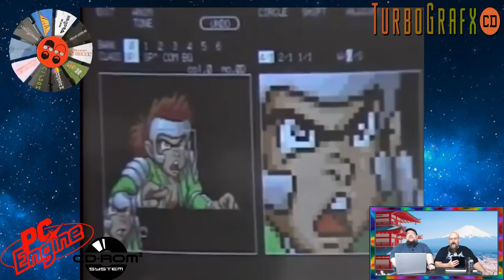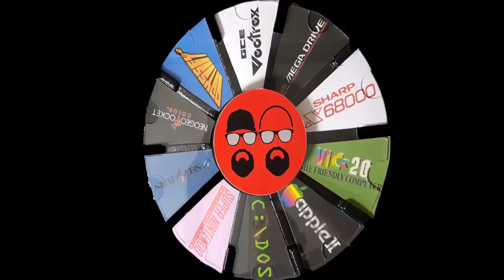Turbografx CD/PC Engine CD Games - Pop N' Magic and Riot Zone - ARG Presents Volume 58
Do you like games that sorta rip off other, more successful games?!?!  If you do then THIS is the show for you!  Join Amigo Aaron and THE BRENT as we tip toe through the land of CD based fun!  It's Pop N' Magic and RIOT ZONE on the PC Engine CD / Turbografx 16 CD!